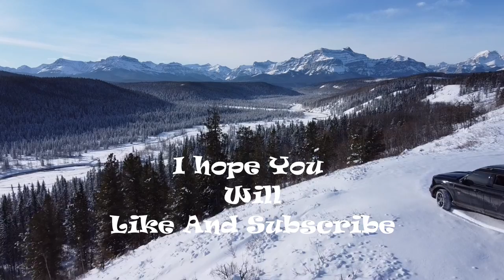Memphis Walk, With A New Friend And Goes For A Drive In The Bronco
Join Memphis For A Walk With A New Friend, She Also Goes For A Ride In Dad's New bronco